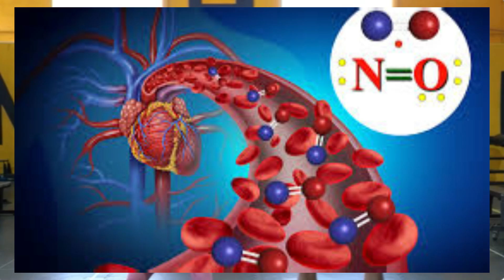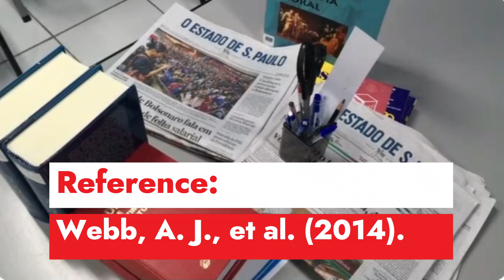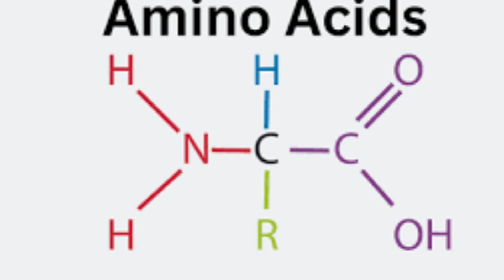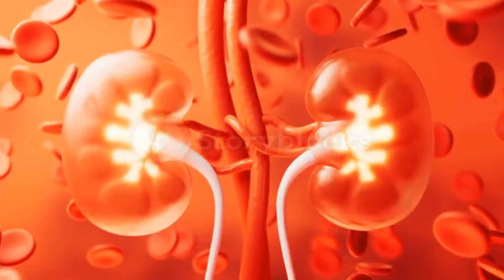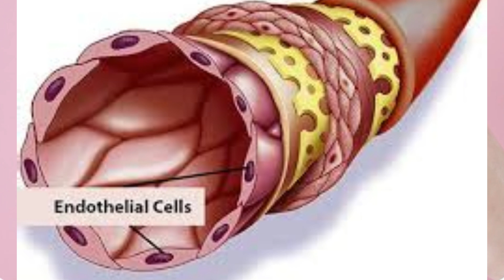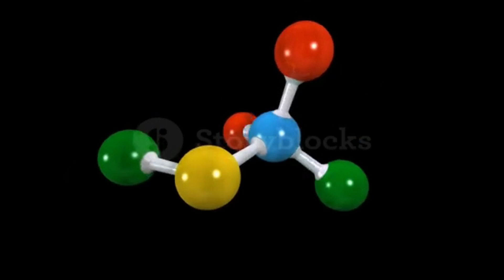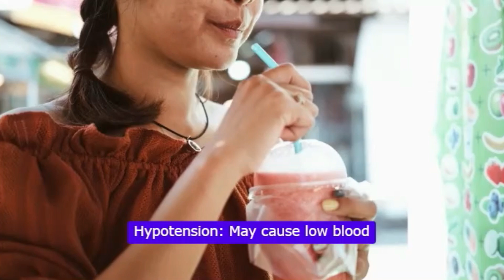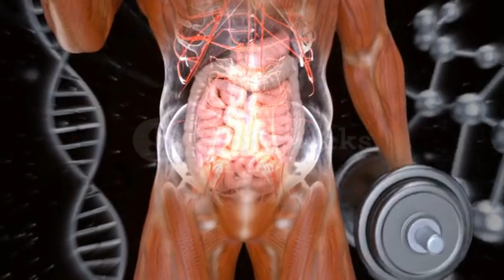Nitric Oxide Supplements ACTUALLY Improve Endurance? nitric-oxide gree-leaf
"The Nitric-Oxide Revolution: How to Enhance Your Endurance Naturally" explores the role of nitric oxide in improving athletic performance and endurance. The book details how this molecule can boost blood flow, increase oxygen delivery to muscles, and enhance overall exercise efficiency. It provides practical strategies for naturally increasing nitric oxide levels through diet, supplements, and lifestyle changes, aiming to help readers achieve their fitness goals more effectively.

❤️ Services Offered:
✔ Personalized Fitness Plans – Tailored workouts for your goals
✔ Nutrition Counseling – Expert diet guidance
✔ Home Health Check-ups – Convenient monitoring
✔ Mental Wellness Support – Counseling & stress management

✅ Convenience – Healthcare at home
✅ Personalized Attention – Expert guidance for your needs
✅ Comprehensive Care – Physical, mental & emotional well-being

🎁 Free natural treatment guidance for any health condition
📢 Expert tips on holistic healing & wellness
📺 Access to exclusive health content

🔹 Dr. Ratan Kr. Paul

🏠Address:
North 24 Parganas, Barrackpore,  West Bengal.

🔗 Attached To: Dr. BRC Clinic@Home

✨ Certified Profile ✨
1️⃣ BNYS – Singhania University
2️⃣ BPT – CIMST
3️⃣ Certified Nutritionist – Lincoln University College
4️⃣ Emergency Pain Management – Sridhar University
5️⃣ Diabetes Educator – RICHS, Indo-Vietnam Medical Board
6️⃣ I.L.I. Educator (Influenza-Like Illness) – Sridhar University
7️⃣ CIM – Sridhar University
8️⃣ "D" License – AIFF (All India Football Federation)
9️⃣ Earthing Therapist – Sridhar University

✅ Dedicated to Holistic Health & Wellness ✅

Nitric Oxide से होता है कठोर Nitric Oxide बढाने के 8 रामबाण उपचार Dr Deepak Kelkar, Sexologist !

कसम से एक बार लगा कर देखो सारे सफेदबाल जड़ से काले लंबे घने होजाएंगे / White Hair To Permanent black

This is why you NEED Lemons in your Diet! | Lemons Health Benefits

Goodbye Knee & Shoulder Pain (Best Exercises)

सिर्फ एक छोटी सी चीज हड्डियां मजबूत, घुटने का दर्द गायब ,थकान दूर ,नसों का ब्लॉकेज दूर ,लंगड़ाना ठीक

AATMA 4 - Superhit Hindi Dubbed Full Movie | Horror Movies In Hindi | Horror Movie | South Movie